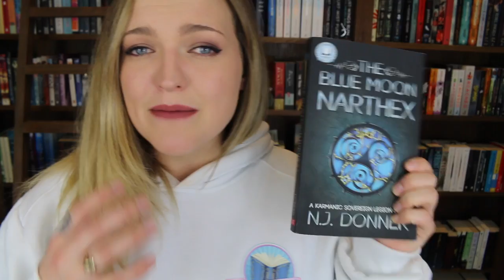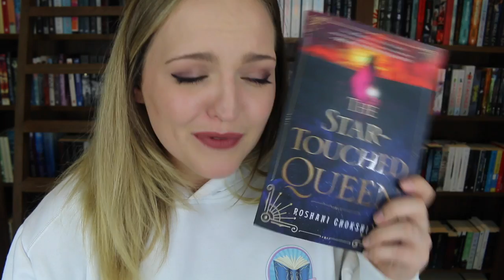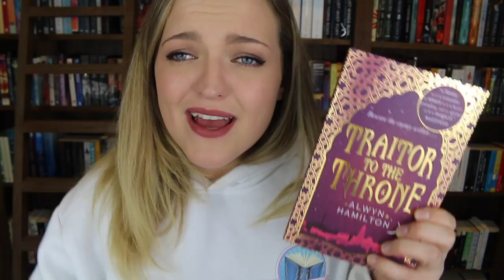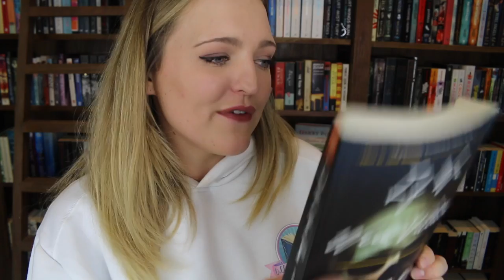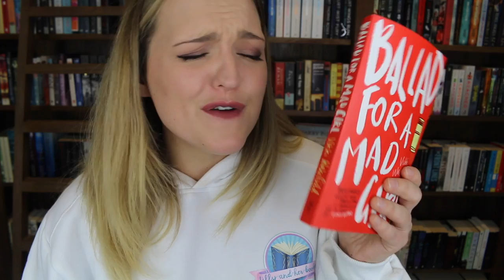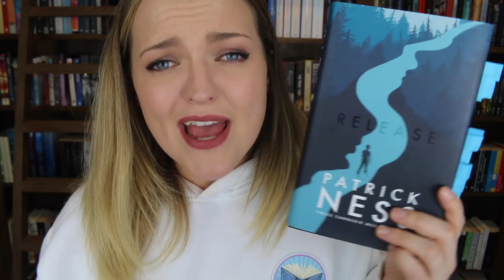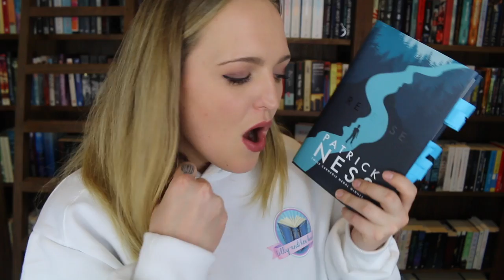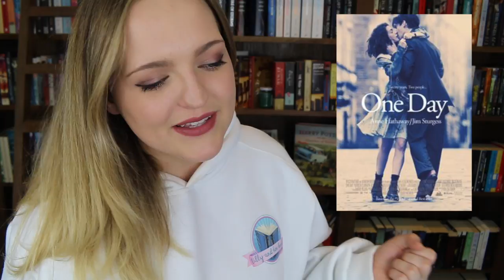JAN+FEB+MARCH+APRIL+MAY WRAP UP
Let's be real, 16 books isn't too bad considering I've SUCKED at being a booker this year. ANYWAY big things are happening right now so i'm probably going to get busier but i'll try and film more xoxox

Tilly Booth
5 Dellamarta Road,
Wangara, WA. 6065.
Australia